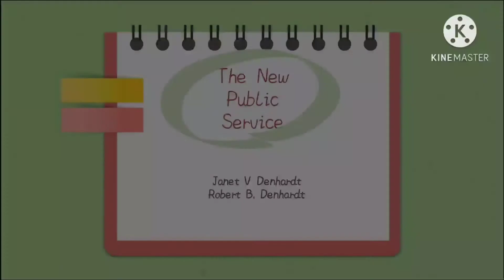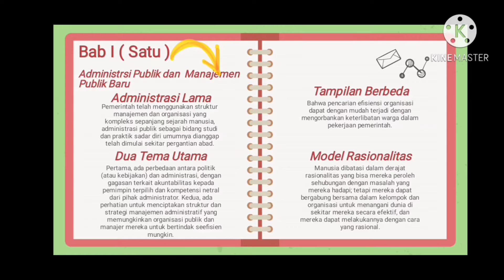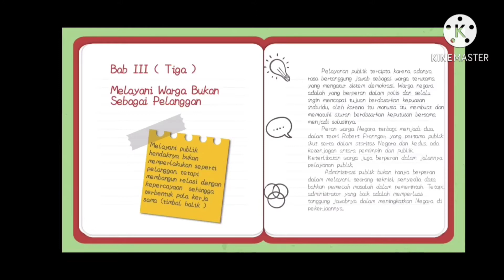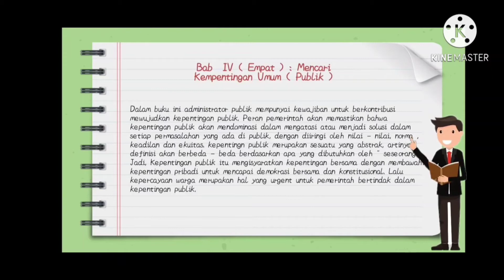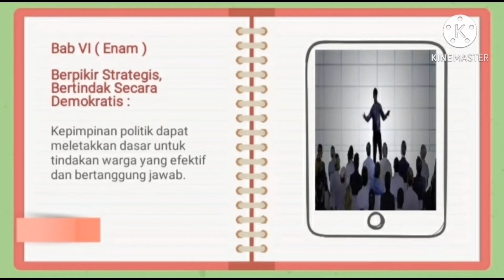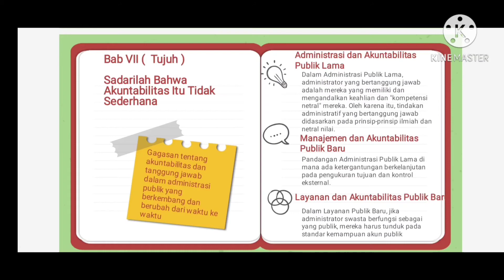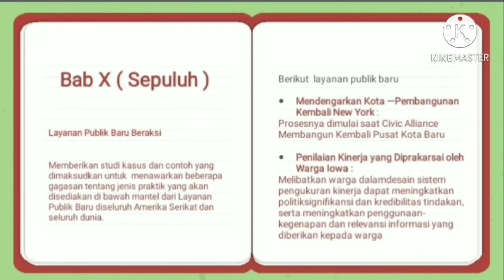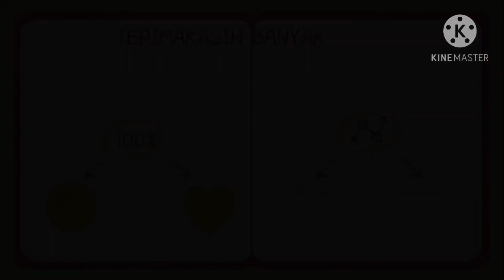Resume buku "The New Public Service" Karya "Janet V. Denhardt & Robert B. Denhardt" ( Kelompok 5 )